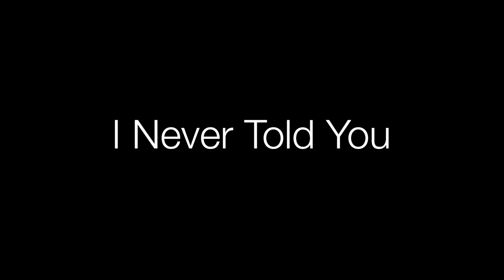Julian Thomas - I Never Told You [Behind The Lyrics Video]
Singer-songwriter Julian Thomas tells the story behind his song I Never Told You from his third album Someday.